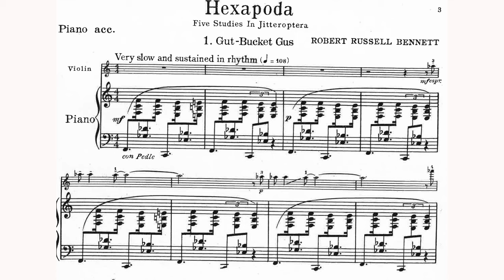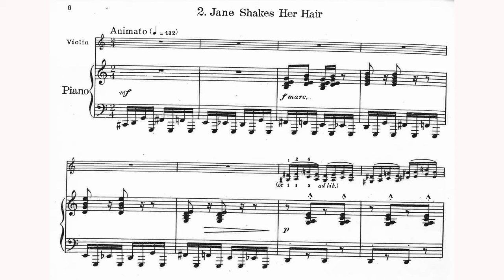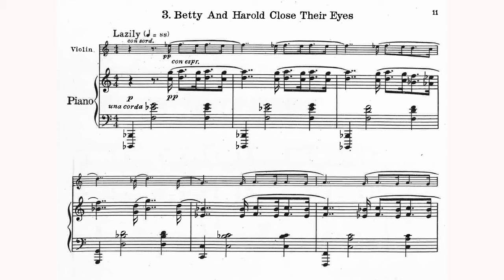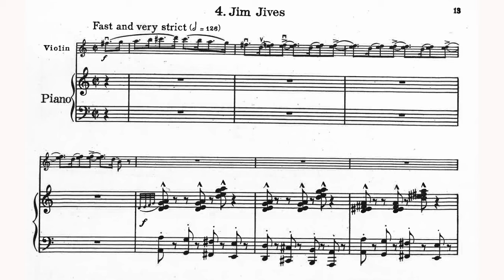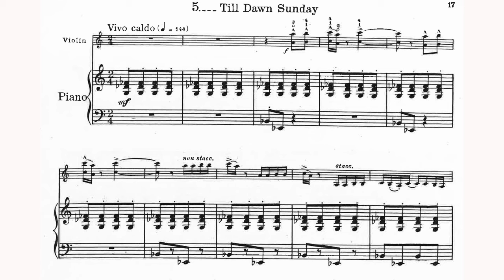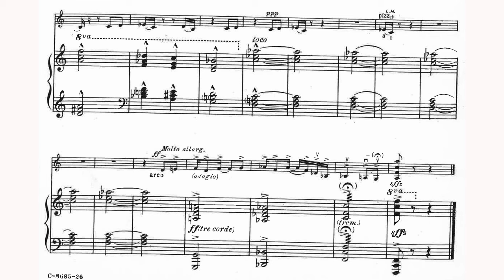Robert Russell Bennett - Hexapoda for Violin and Piano (1941) [Score-Video]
Robert Russell Bennett - Hexapoda (Five Studies in Jiteroptera) for Violin and Piano (1941)

I. Gut-Bucket Gus
II. Jane Shakes Her Hair
III. Betty and Harold Close Their Eyes
IV. Jim Jives
V. ...Till Dawn Sunday

Andrew Hardy, violin
Daniel Blumenthal, piano